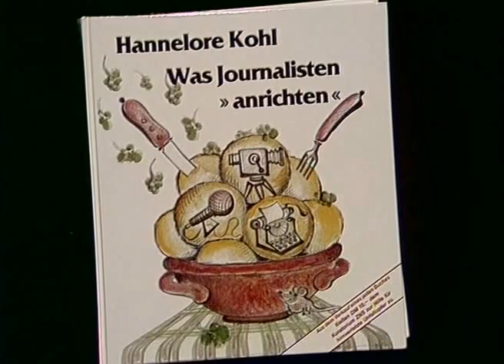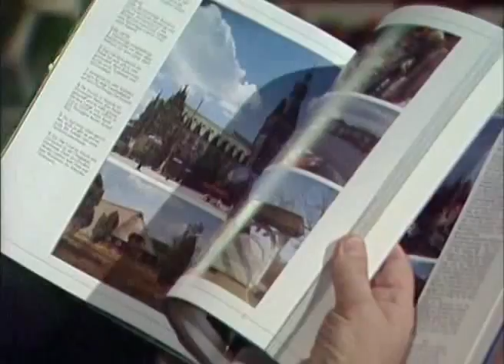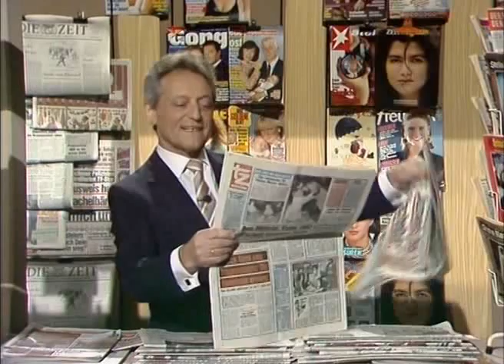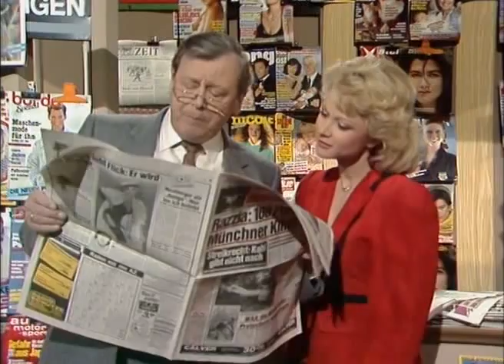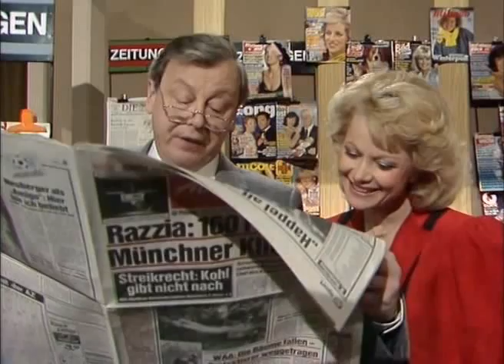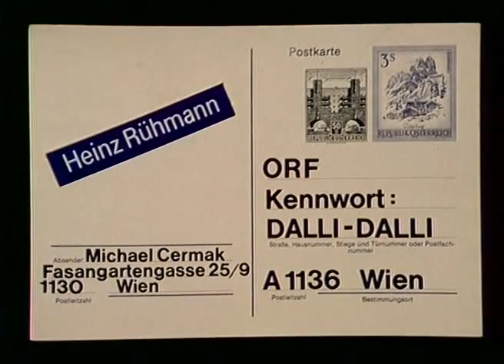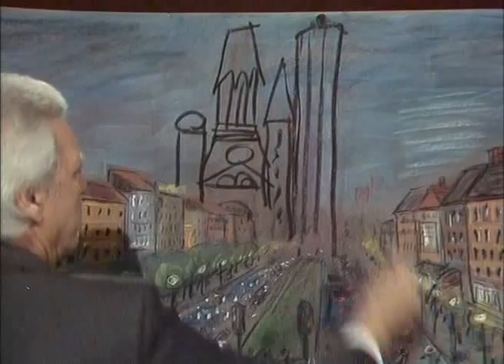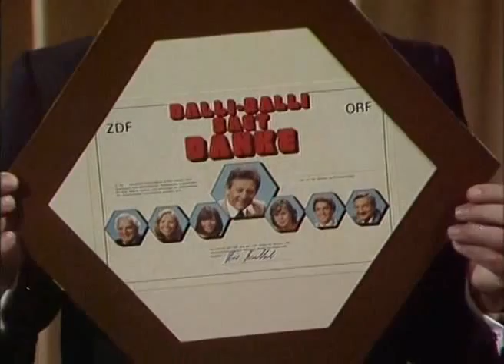Dalli Dalli (146) vom 12.12.85.avi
Zur Weihnachtszeit eine passende Folge ;-)
Mitwirkende: Edda Moser,Kurt Moll,Viktor Worms,Udo Huber,Sabine Kaack,
Werner Schumacher,Clemens Jockwig,Heinrich Frickel

1 Gesangstitel stummgeschaltet wegen Copyright